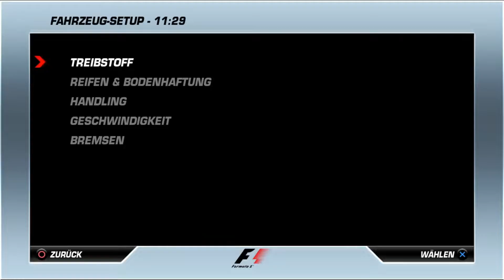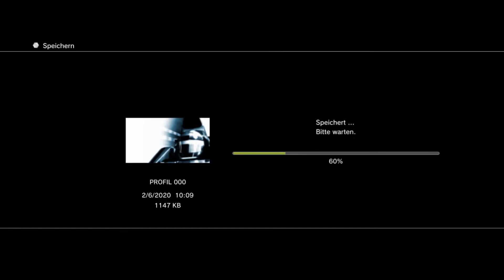F1 2006 Karriere #14: Holpriger START BEI FERRARI! | Bahrain deutsch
Mein Equipment :
PS4 (1216a)

Mikrofon (Auna 900b)

Kamera (GoPro Hero 7 Silver)

Lenkrad (Logitech G29)

Capture Card (Elgato Game Capture HD60 S)

Schnittprogramm : Sony Vegas Pro 15 & SHAREfactory

externe Festplatte

Handy (Samsung Galaxy S9)